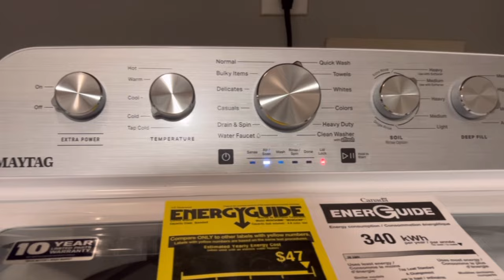A Bella Se estuvo haciendo 💩en mi alfombra 😰ya me llegó mi lavadora/ Valeria ya empezó a ensayar/